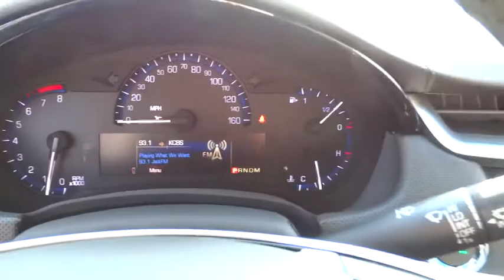2016 Cadillac XTS Orange County, Irvine, Laguna Niguel, Newport Beach, Mission Viejo, CA 57154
2016 Cadillac XTS
2016 Cadillac XTS Luxury Collection - Stock#: 57154 - VIN#: 2G61M5S31G9133687

Price includes: $2,000 - Cadillac National Purchase Bonus Cash. Exp. 01/04